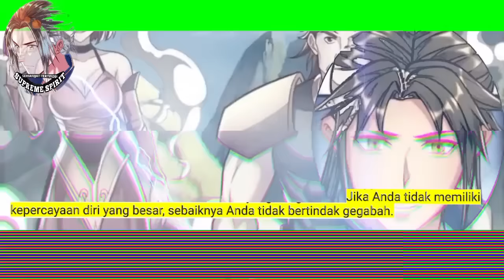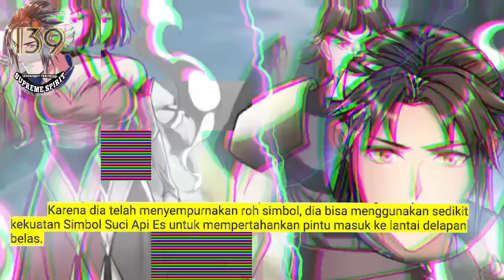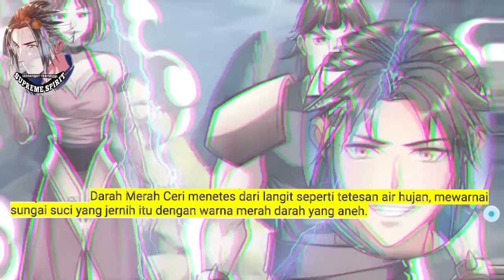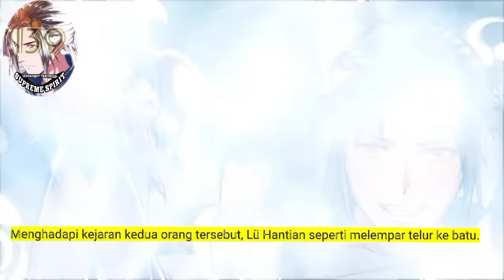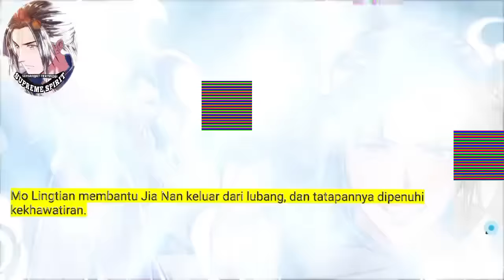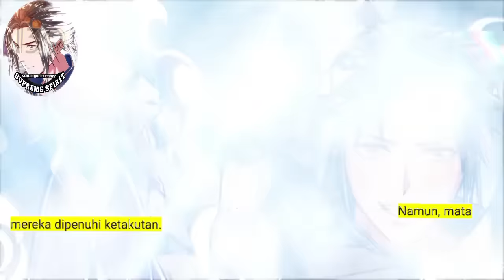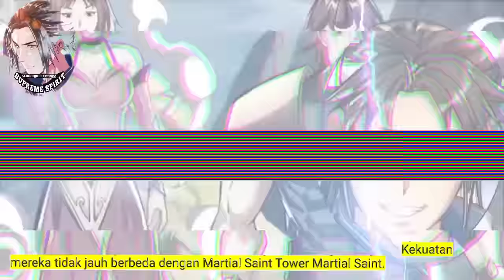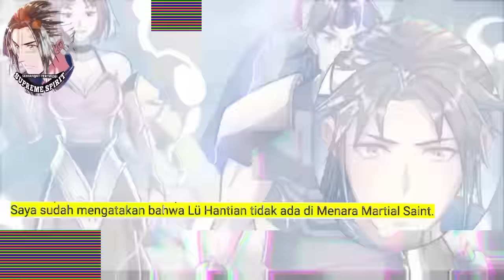Peleburan Semangat Tertinggi season 139